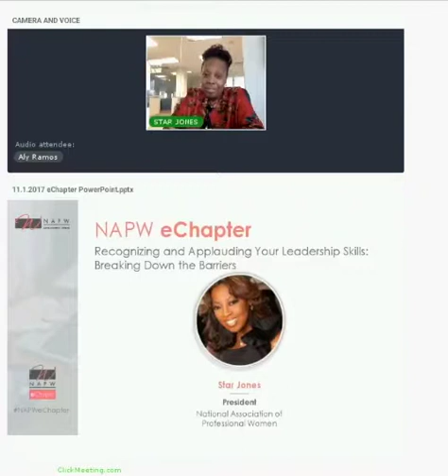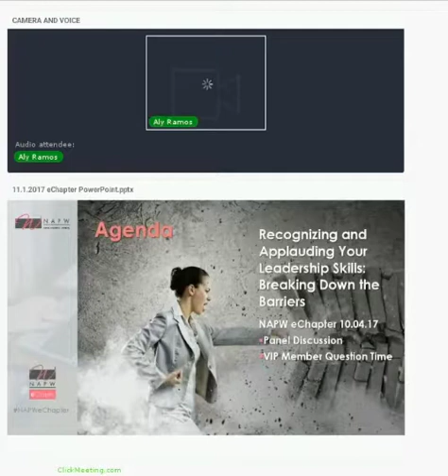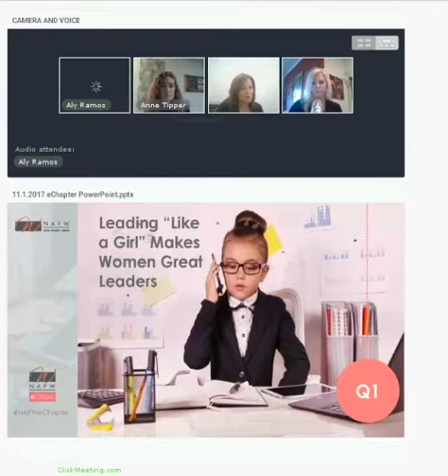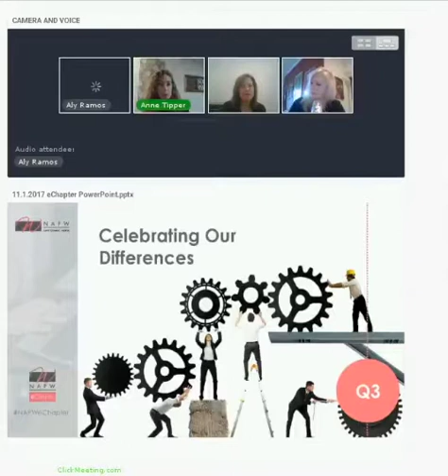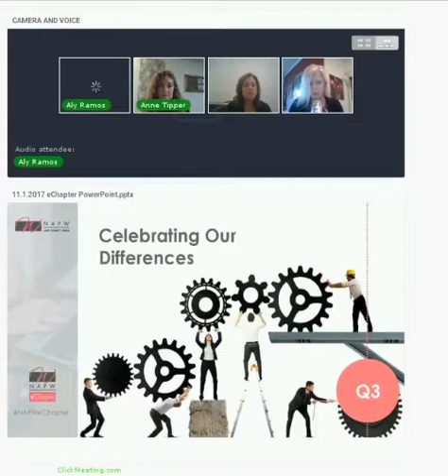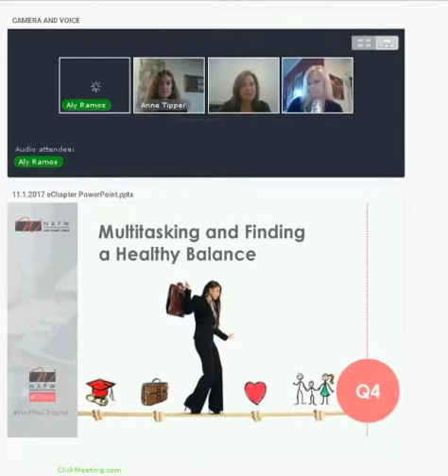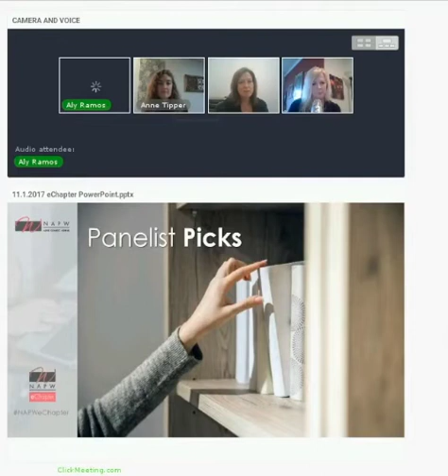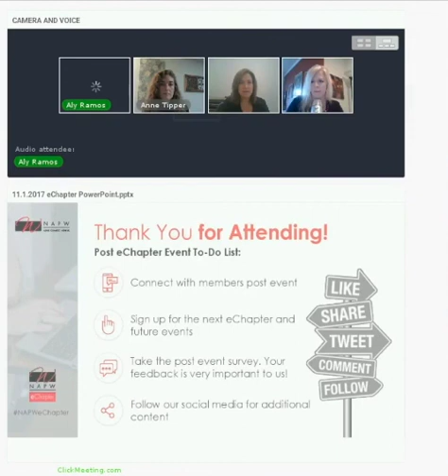Recognizing and Applauding Your Leadership Skills: Breaking Down the Barriers